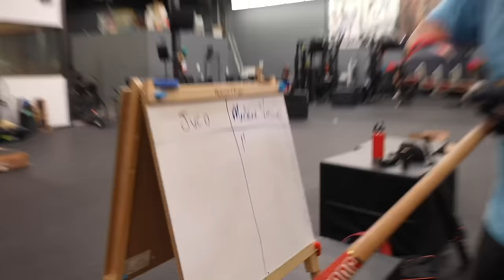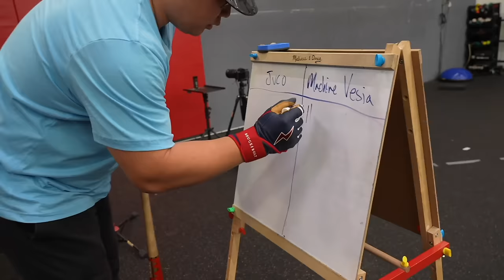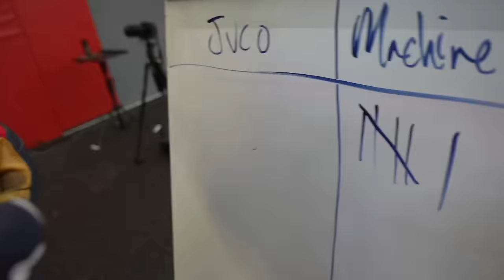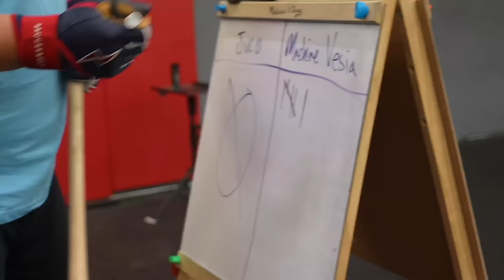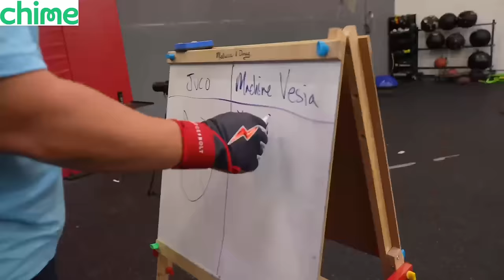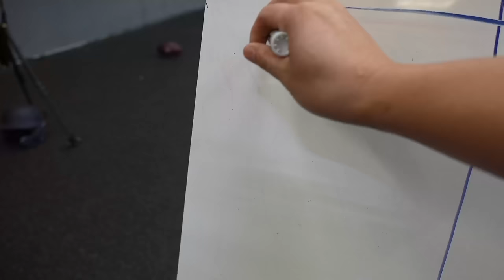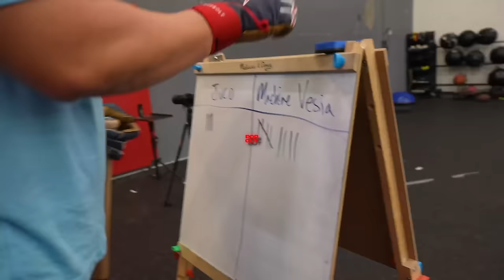Machine Pitcher VS. Human Pitcher, Who Wins?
Edited by Evan Scheetz